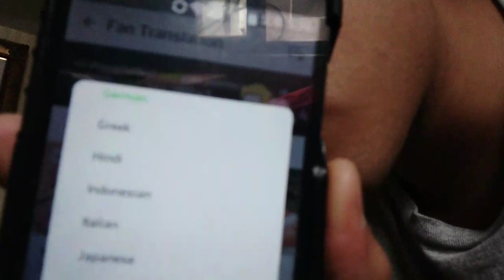Reading 08 May 20